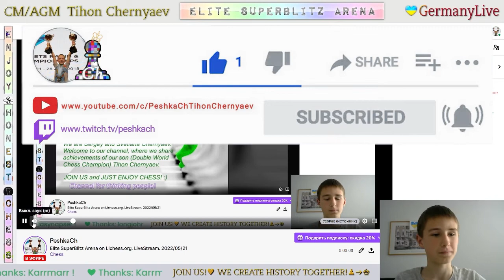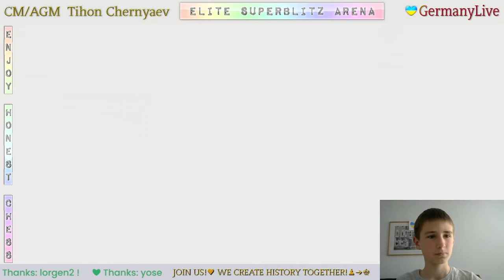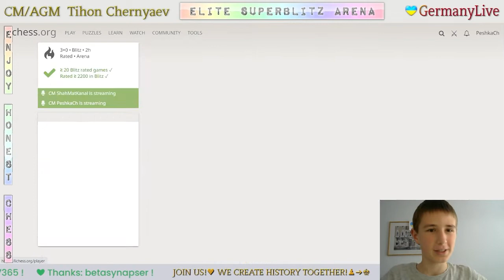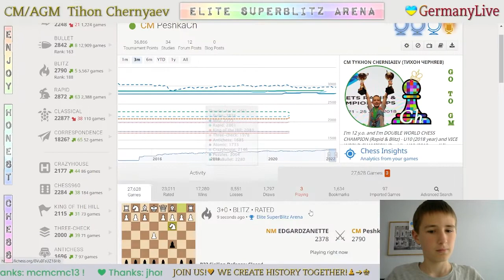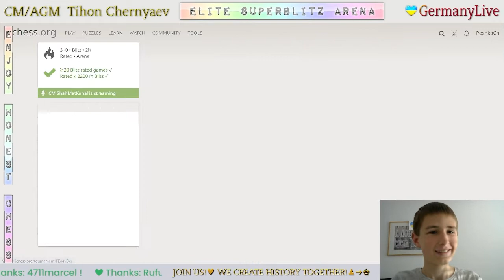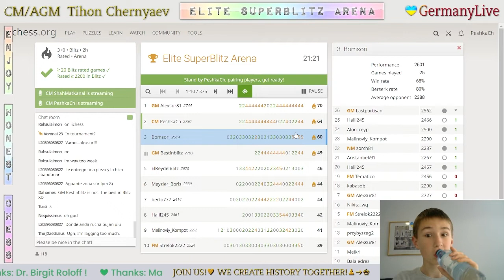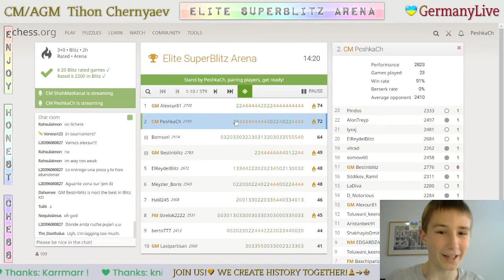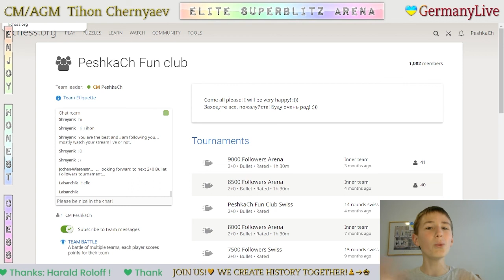CHESS. Elite SuperBlitz Arena on Lichess.org. 21/05/2022